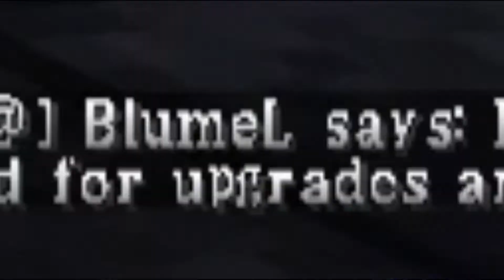Playing Herobrine's Mansion 10 Years Later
In this video I play through Herobrine's Mansion (by Hypixel) for the first time with @ThatChildGamer